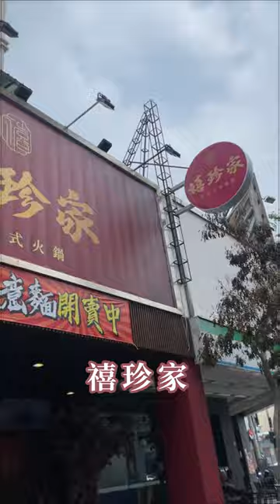台灣台中美食｜禧珍家｜👀看過氣功嗎❓中國風滿滿的火鍋店🔥天青色等煙雨，而我在等你✨｜台中火鍋推薦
👀看過氣功嗎❓中國風滿滿的火鍋店🔥天青色等煙雨，而我在等你✨
【 ιиfσямαтισи｜店家資訊 】
🚩 店名：禧珍家
📮 地址：台中市南屯區大墩十一街642號
⏰ 時間：12:00–22:00
🥩 粉專： @xizhen_home
💬 會吞雲吐霧的火鍋你們沒見過吧✨
我終於要施展我修行多年的運氣
9陽神功🔥
我想要進軍武俠戲劇圈
你們覺得可以嗎❓
🎬更詳細分享都在影片中...More
💈髮型：@nick_waving
👟穿搭：@salut__men

影片創作者
🇹🇼 用脂肪和聲音影像創作的部落客家人
☀️ 心┌　　　　　　　　　　 ┐
🌤 分
⛅️ 享 肚子好餓！晚餐吃啥？
🌥 熱
☁️ 量└　　　　　　　　　　 ┘